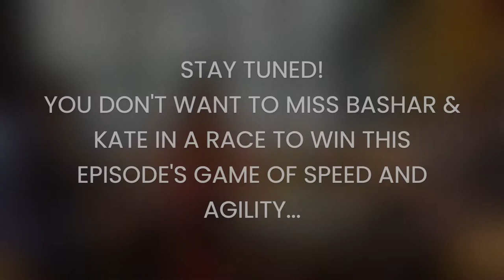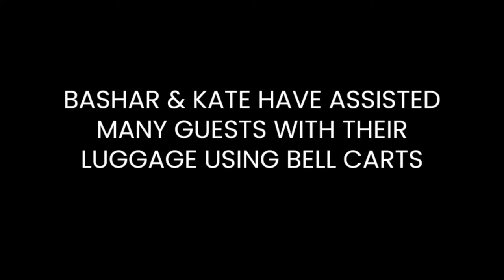Revolutionizing the Travel Experience: How This Hotel Management Co Goes Rogue | S2 E6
Bashar and Kate of Practice Hospitality visit the lounge to talk about starting a new business during a global pandemic, collaborating with incredible designers, and how they have taken hotel management from a “transactional” experience, to an “emotional” one.

S2 E6
In the Design Lounge

Special thanks to our location, High Horse in the Bidwell Marriott Portland.

Thumbnail Image by: Michael Kleinberg
Hotel Colee Poolside
Designed by: Andrew Alford, Andrew Alford Collective

ABOUT IN THE DESIGN LOUNGE
GRAY invites you to listen in on what others are doing to rise to the occasion. Join us for In the DESIGN Lounge, a video series of roundtable conversations among industry experts exploring the current climate as it relates to the world of business. Speaking with leading experts from brands such as Adidas, Google, Microsoft, Schmidt Naturals, Herman Miller, Chown Hardware, Mutuus Studio, 19th & Park, and so many more, each episode focuses on how to assess today’s market and adapt in this topsy-turvy environment.

ABOUT GRAY
GRAY connects people, ideas, and initiatives that move design forward.
Founded in 2011, GRAY is a woman-owned, independent media company headquartered in Seattle, USA. Comprised of diverse platforms and properties, the brand’s total annual reach exceeds 25 million. Renowned for our extraordinary approach to design and culture, GRAY tells the unique stories of a creative community. Our award-winning, multimedia coverage spans architecture, interiors, design, fashion, and culture across print, digital, audio, and live events.